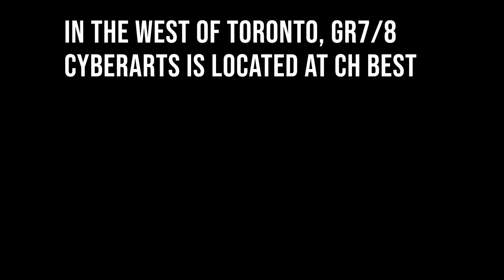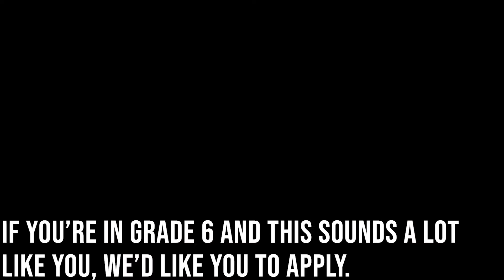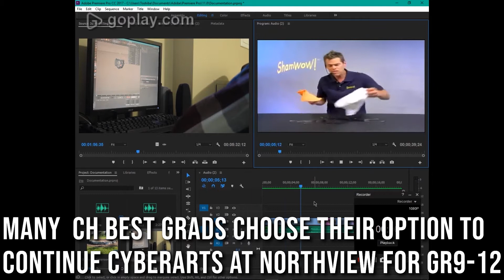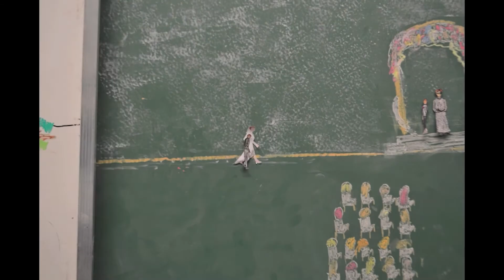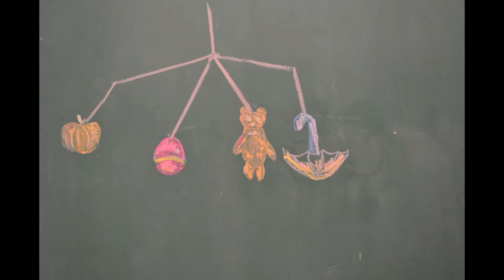CYBERARTS.CHBEST FILM 1